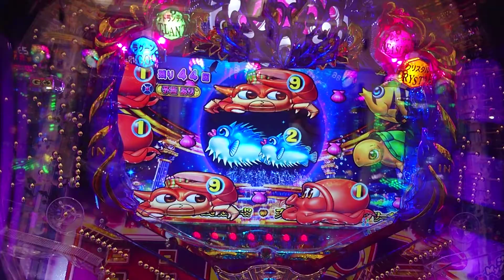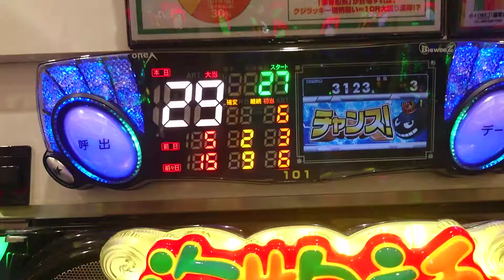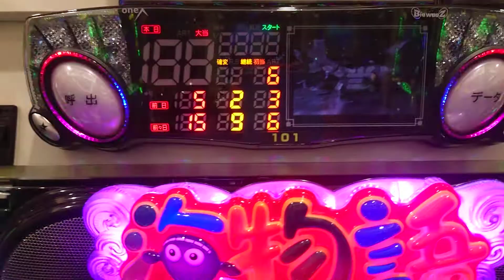【大海４ＳＰ・ブラック・・・１９】７連チャン目指して、トレジャーステージで打ってみた